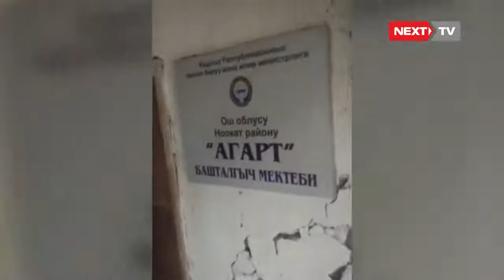Учурдагы мектептердин абалы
Булак: Айбек Турдалиев